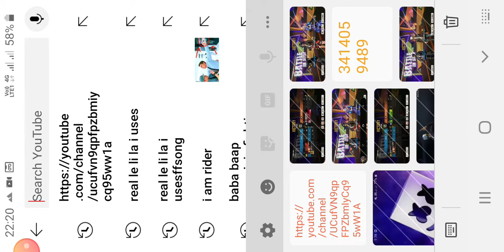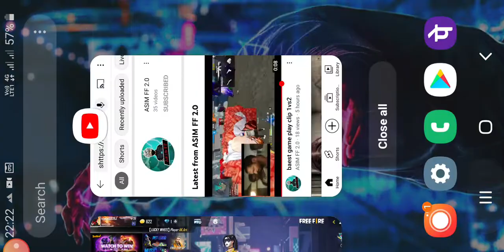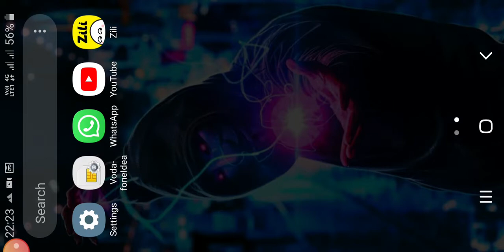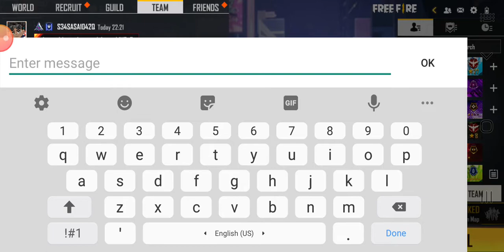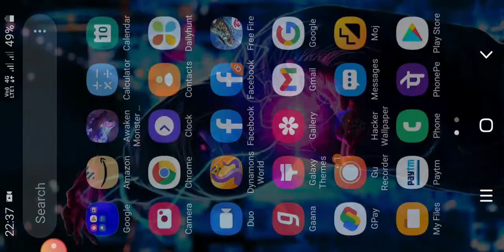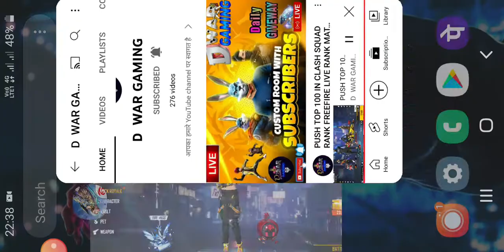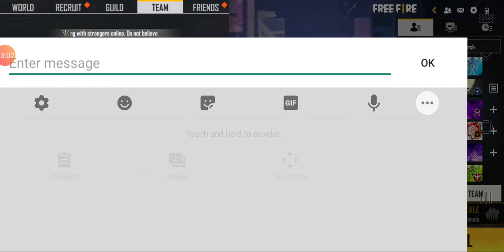mera game play dosto ke sath